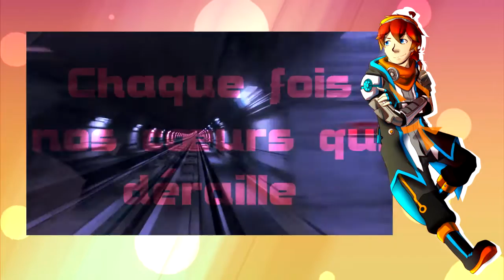【UTAU French CVVC+】Des Rails【Kevin Futarine STUDIO VP2】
Hello everyone! We're back again with a new French cover! And this time we've chosen a song that would showcase the "passion" voicebank from Kevin Futarine STUDIO's VP2 CVVC+ pack. "Passion" is  a power-like "append" that gives Kevin more strength in his voice.

This son is called "Des Rails" and was originaly written and performed by Zazie, And I really like this song! So yah I gave it a try!

By the way : for once I also did the "lyric video" itself by recutting some clips of the Basel tram-line and Torino's subway. I hope you'lle like it :)

Credits:

Original song by Zazie

UST by me

Art by Audette

Lyric Video by me

Original videos from :
- Henri DANIEL (Basel's Trameline)
- Alberto Zin (Torino's subway)